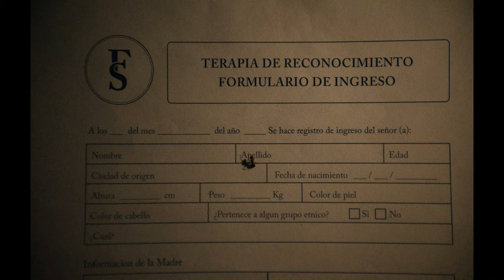LA JAURÍA. D: Andrés Ramírez Pulido